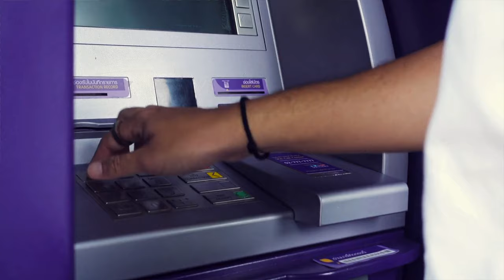The Scary Truth About Back-to-School Photos: Keep Your Kids Safe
Could your back-to-school photos be putting your child at risk? If you have a boundary question, send us a voicemail

Digital Frames and Apps:
Pix-Star 10 inch Frame
Skylight Frame

Question: Do you post back-to-school photos of your kids online, and if so, what precautions do you take to keep them safe?

Timestamps:
0:00 - Intro
1:36 - Identity Theft Story
3:03 - Online Risks
4:14 - Privacy Concerns
5:26 - Real-Life Impact
6:39 - Online Safety Tips
6:45 - Social Media Settings
7:14 - Avoid Personal Info
7:31 - Monitor Activity
7:52 - Our Scary Story
9:38 - Snap Map Warning
10:37 - Safer Sharing Alternatives
11:24 - Audience Q&A
12:35 - Family Privacy Conclusion

About This Video:
In this episode, we explore how innocent posts can lead to serious dangers like identity theft and online tracking. I’ll share real stories, practical tips, and safe ways to share those special moments without compromising your family’s privacy.

The content provided on this platform is for educational, informational, and entertainment purposes only. It does not constitute personal or professional consultation, therapy, diagnosis, or create a counselor-client relationship. The topics discussed may generate differing points of view. If you participate by being a guest, submitting a question, or commenting, you must do so with the understanding that we cannot control reactions or responses from others who may not agree with you or may feel unfair.

Your participation on this site is at your own risk, and you accept full responsibility for any liability or harm that may result. Anything you write here may be used to discuss or endorse the podcast. Opinions and views expressed by the host and guest hosts are their personal views. Although we take precautions and fact-check information, they should not be considered facts, and opinions may change. Opinions posted by participants (such as comments) are not those of the hosts. Readers should not rely on any information found here and should perform due diligence before acting.